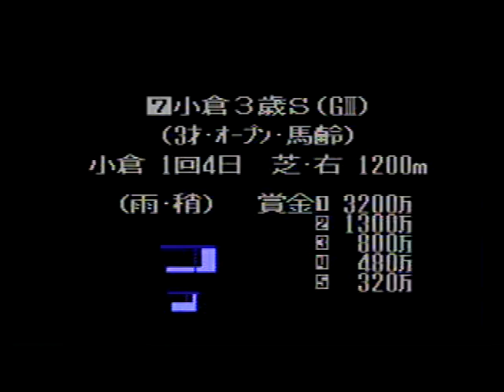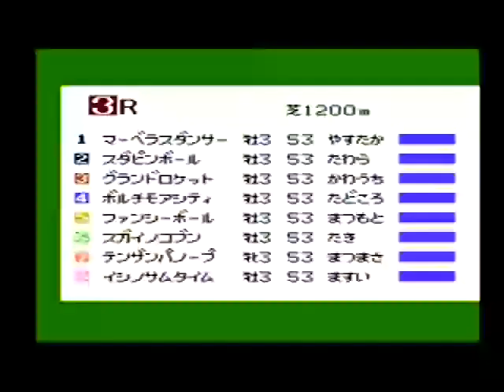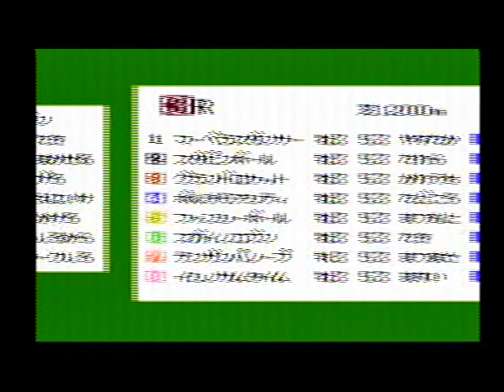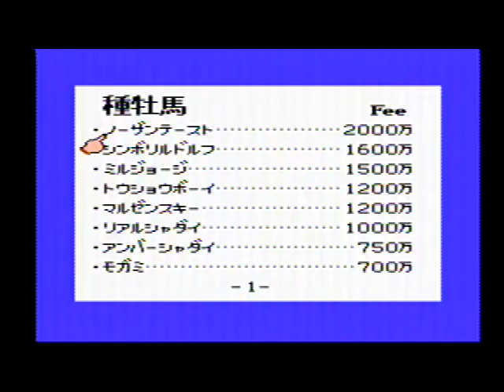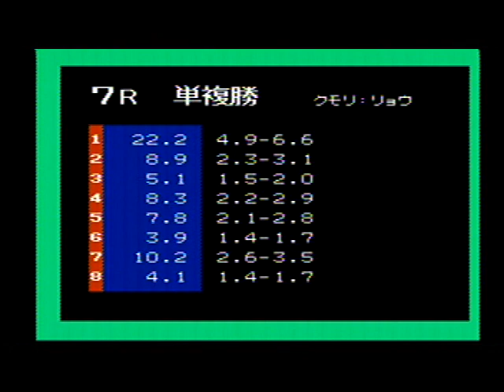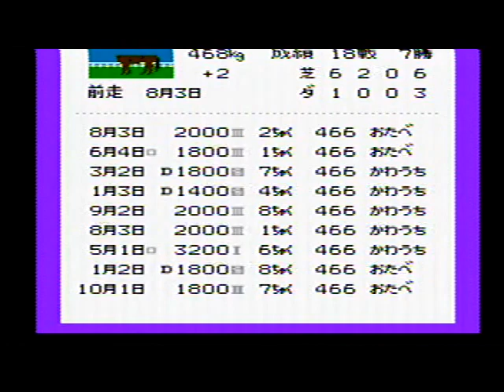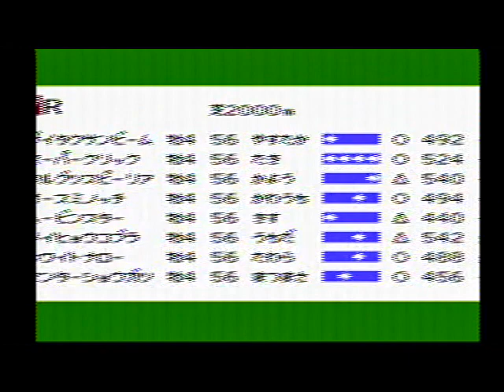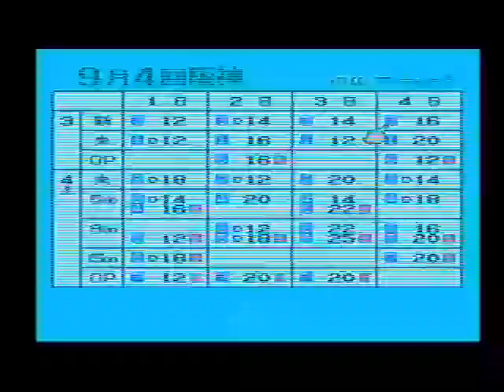DERBYSTALLION 【ダービースタリオン 全国版】 (259)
[ 9:30 ] 3歳新馬戦 （馬齢・阪神・芝・右・1200m）

[ 14:57 ] セントウルS GⅢ （4歳上・阪神・芝・右・1200m）

[ 19:52 ] オールカマー GⅢ （4歳上・中山・芝・右・2200m）

[ 28:32 ] 3歳新馬戦 （馬齢・阪神・芝・右・1400m）